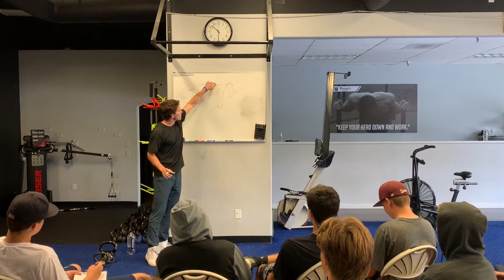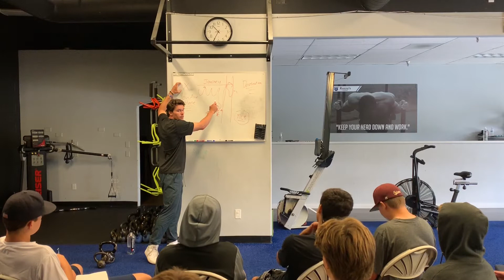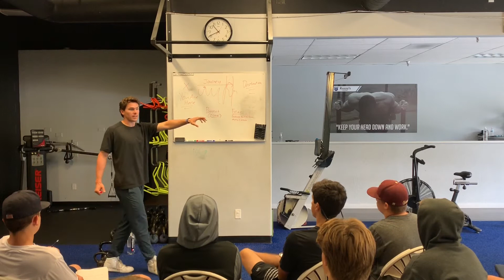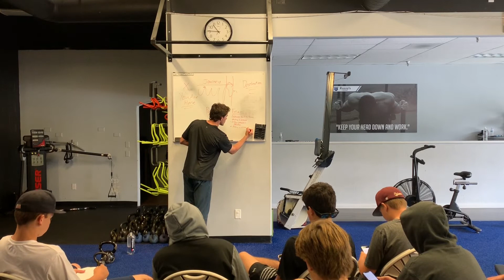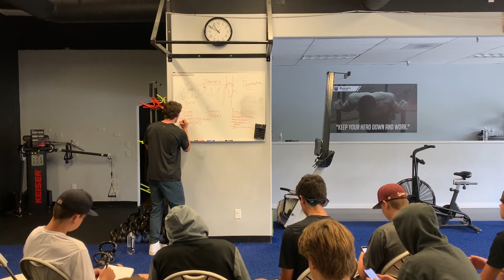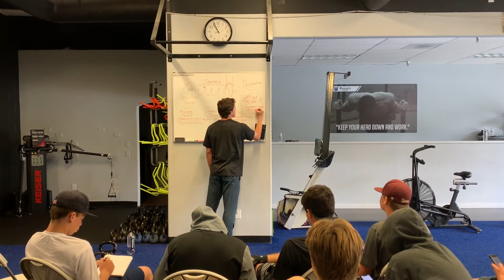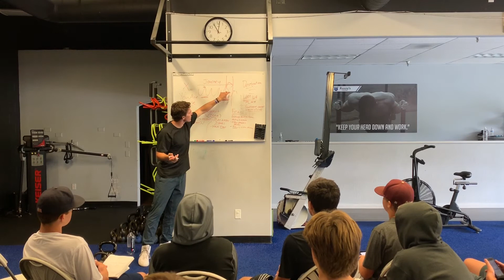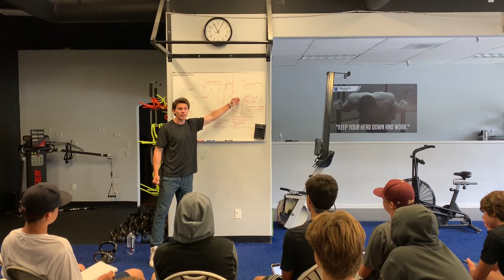Emotions: OVERCOMING FEAR & ANXIETY Workshop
Major League University’s CEO Austin Byler teaches athletes how to overcome internal FEAR and ANXIETY.

This one-hour workshop is designed to help people get out of their own head and focus on the task at hand, whether that is your given sport or business. Fear and anxiety are two of the most commonly experienced emotions on a daily basis in human society. But how do we handle these emotions when they arise so regularly?

Take a look as Austin Byler walks these athletes through the steps it takes to break through that wall of fear and worry that holds us back from our destination!